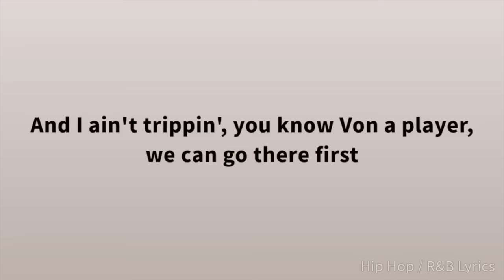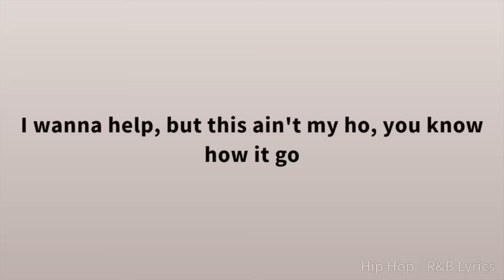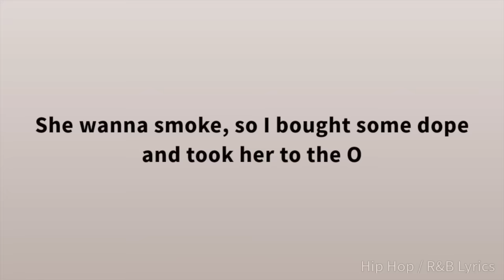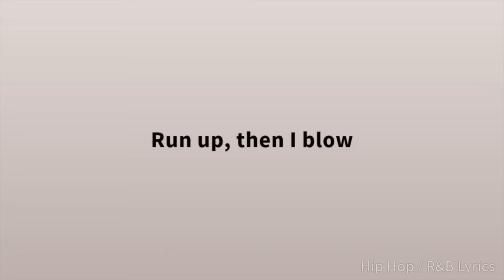King Von - Took Her To The O (Lyrics)